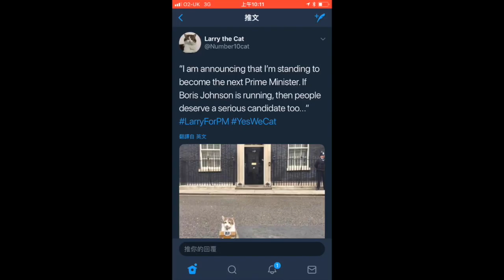唐寧街首席捕鼠大臣上演宮鬥劇《步步驚心》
短視頻作者：
 倫敦站記者周麗萍